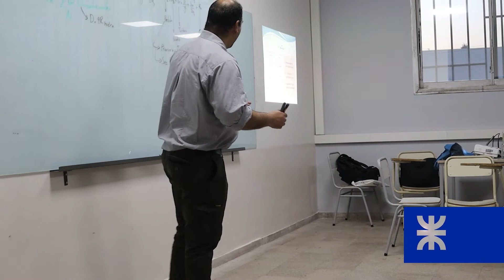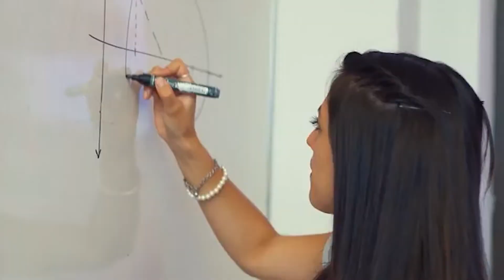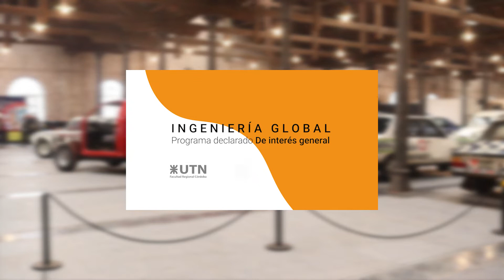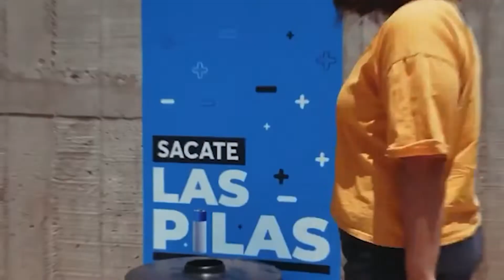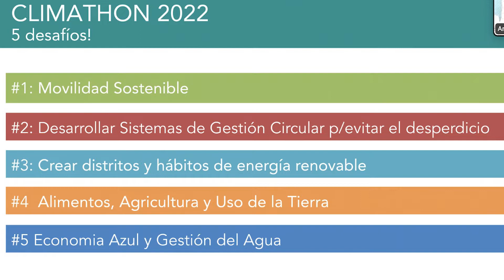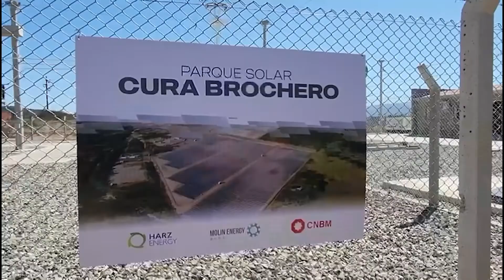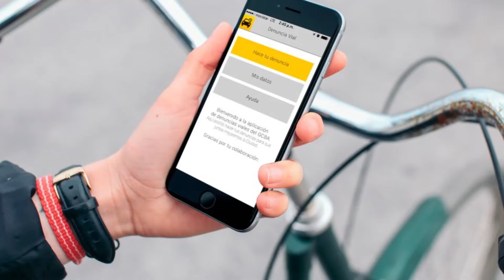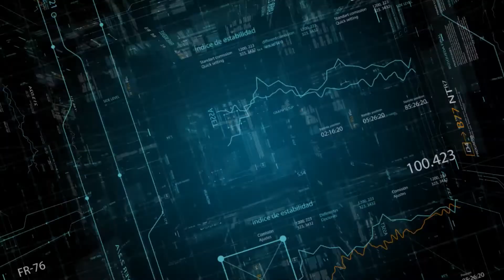INGENIERÍA GLOBAL EMISIÓN 23 10 22